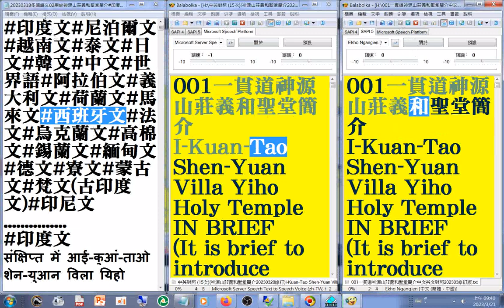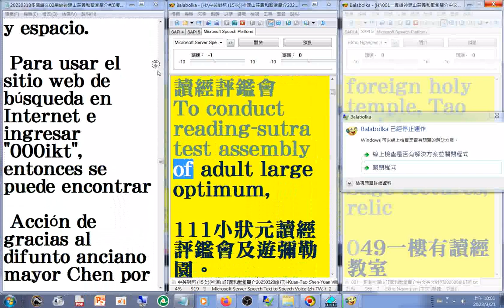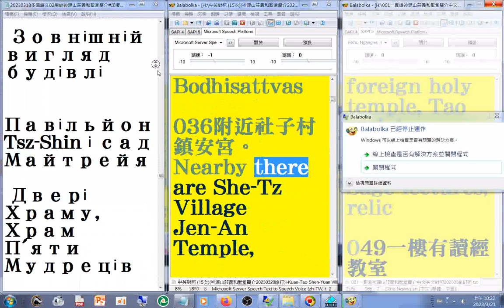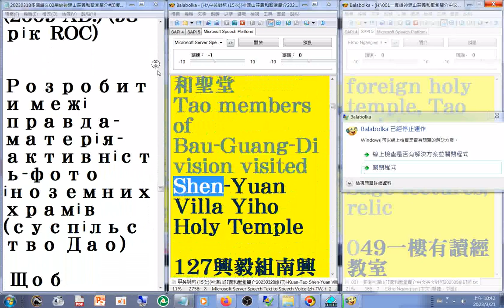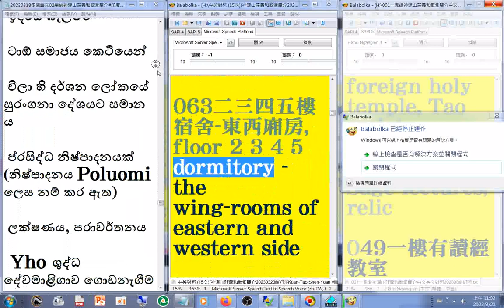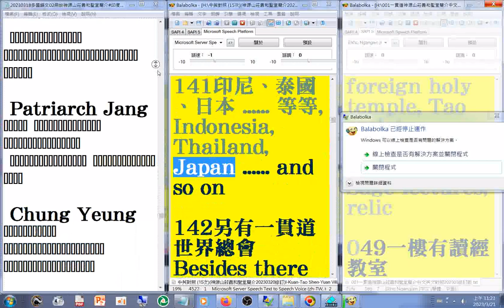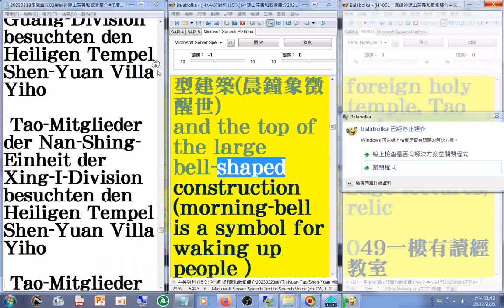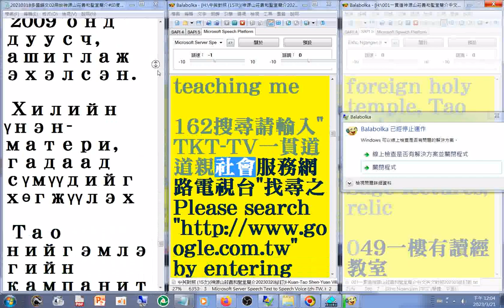20230321#special language 練習作品，僅供參考#有聲書#雅語 (古漢語 類似#閩南語 古早話 ) + 多國語文用於神源山莊義和聖堂簡介#中文#英文#西班牙文#法文#烏克蘭文